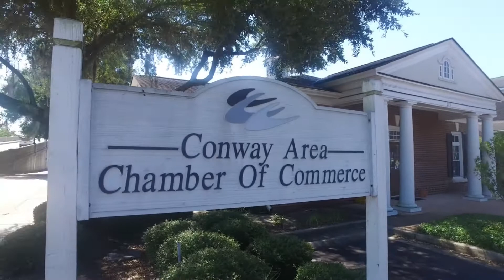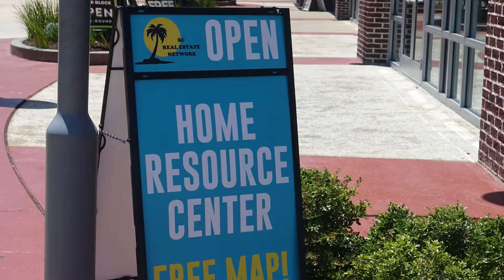SC Real Estate Network New Location